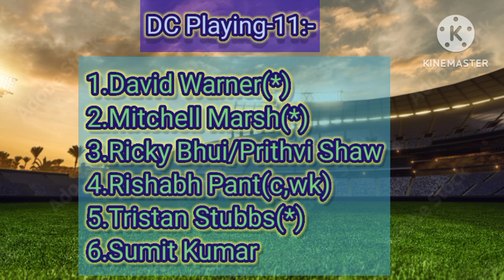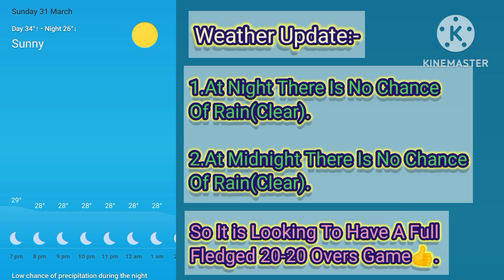csk vs dc 13th match 2024||both teams playing-11||csk vs dc live match 2024||csk vs dc highlights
gt vs srh 12th match 2024||both teams playing-11||gt vs srh live match 2024||gt vs srh highlights||
pbks vs lsg 11th match 2024|both teams playing-11|pbks vs lsg live match 2024|pbks vs lsg highlights
kkr vs rcb 10th match 2024||both teams playing-11||kkr vs rcb live match 2024||kkr vs rcb highlights
rr vs dc 9th match 2024||both teams playing-11||rr vs dc live match 2024||rr vs dc highlights
mi vs srh 8th match 2024||both teams playing-11||mi vs srh live match 2024||mi vs srh highlights||
csk vs gt 7th match 2024||both teams playing-11||csk vs gt live match 2024||csk vs gt highlights||
rcb vs pbks 6th match 2024||both teams playing-11|rcb vs pbks live match 2024|rcb vs pbks highlights
mi vs gt 5th match 2024||both teams playing-11||mi vs gt live match 2024||mi vs gt highlights||
rr vs lsg 4th match 2024||both teams playing-11||rr vs lsg live match 2024||rr vs lsg highlights||